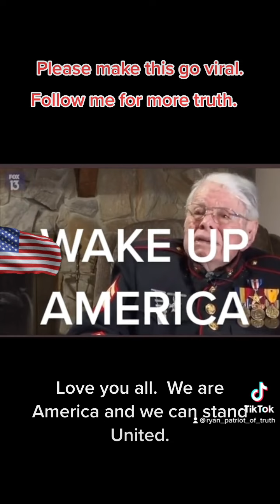September 9, 2022